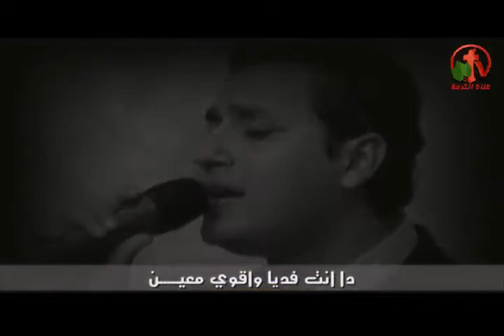هبات القدرة الإلهية - الكرمة مباشر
ضيف الحلقة: القس أليكس حنا
Alkarma tv channel
20 May 2014
Host: Sister Salwa William
Guest: Pastor Alex Hanna